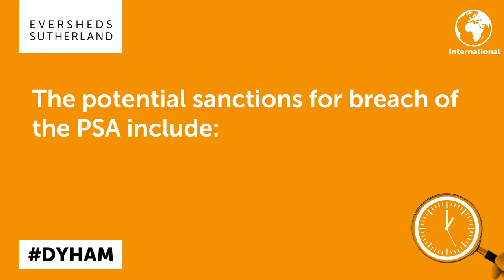UK: The Pensions Scheme Act 2021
The Pensions Scheme Act 2021: what are the potential sanctions for breach? See our latest 60 second video to find out more.

Four things you need to know about the Pension Schemes Act 2021